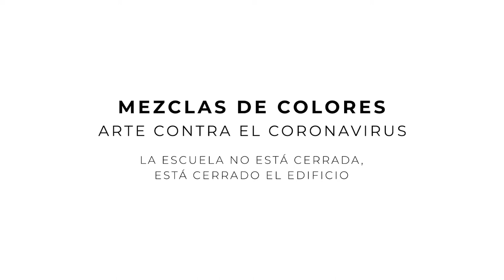Creando los colores. Tutorial. Arte contra el coronavirus. Canarias